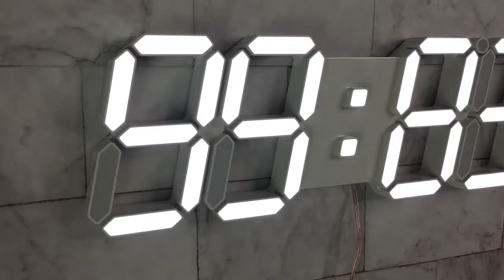Multi- use Big 3D LED Digital Alarm Clock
This Big LED wall clock features alarm, stopwatch, thermometer, countdown, calendar functions. It paired with a handheld controller, the remote control distance is about 10m, and LED brightness is adjustable from L1 to L10. The length of the USB cable is 50m. It provides a countdown and count-up function, suitable for various environments.